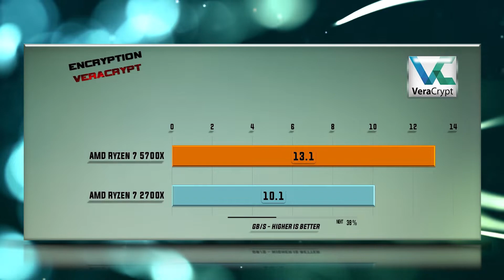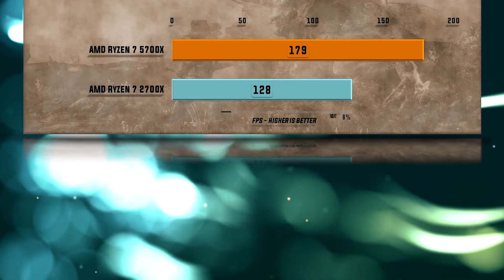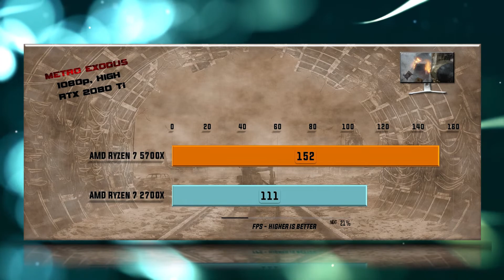5700X vs 2700X Benchmarks – 15 Tests 🔥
5700X vs 2700X Benchmarks | 15 Tests – Which is better CPU? Which one to choose for gaming and for work?

Ryzen 7 5700X purchase link: ▶

CPU Tests:
00:00 - X265
00:14 - 7-ZIP Compression
00:26 - VeraCrypt Encryption
00:38 - X264
00:51 - Hitman 1080p
01:03 - Total War Warhammer 1080p
01:19 - SOTR 1080p
01:31 - Witcher 3 1080p
01:44 - Cyberpunk 1080p
01:55 - Cyberpunk 1440p
02:06 - Cyberpunk 4K
02:19 - SOTR 1440p
02:31 - FAR CRY 5 1440p
02:44 - Battlefield V 1080p
02:55 - Metro Exodus 1080p

5700X Specs: 4 cores and 8 CPU threads. Max turbo 4.3 Ghz. Uses LGA 1700 CPU socket. Supports 2 memory channels to support DDR4-3200, DDR5-4800 RAM and features 5.0 PCIe Gen 20 lanes. Tjunction keeps below 100 °C degrees C. In particular, Alder Lake S Architecture is enhanced with 10 nm technology and supports VT-x, VT-x EPT, VT-d.